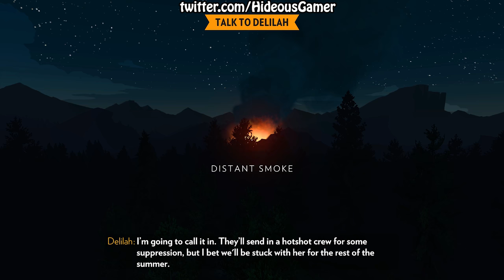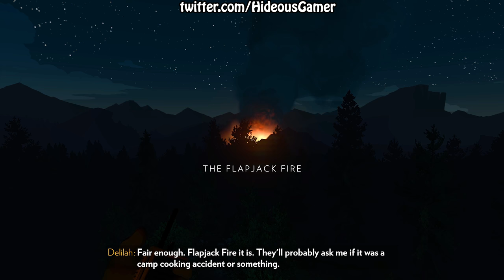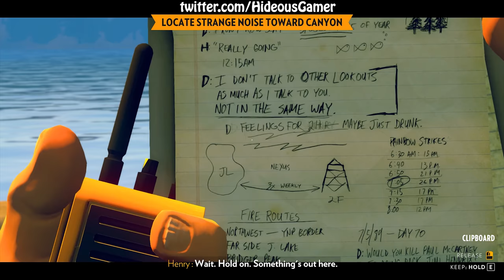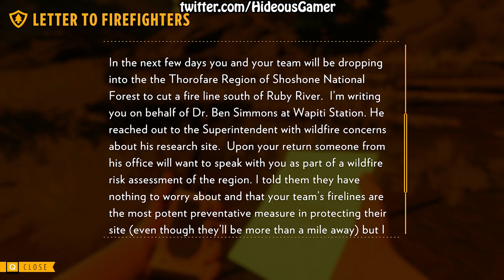[3] Only You (Let's Play Firewatch PC w/Hideousgamer)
Only you can prevent forest fires... Well, it is more like only you can sit and watch forest fires. Join Herny and me in our time in the Shoshone National Forest. As we find ourselves and what to do in life as we try to stop the fire of our time.
Firewatch is a first-person mystery adventure game developed by Campo Santo and published by Campo Santo and Panic. The game was released in February 2016 for Microsoft Windows, OS X, Linux, and PlayStation 4, and later for Xbox One in September 2016.

The story follows a Shoshone National Forest fire lookout named Henry in 1989, following the Yellowstone fires of 1988. A month after his first day at work, strange things begin happening to both him and his supervisor Delilah, which connects to a conspired mystery that happened years ago. Henry interacts with Delilah using a walkie-talkie, with the player choosing from dialog options to communicate. His exchanges with Delilah inform the process by which their relationship is developed. The game was directed by Olly Moss and Sean Vanaman, written by Chris Remo, Jake Rodkin, Moss, and Vanaman, and produced by Gabe McGill and artist Jane Ng. The game's environment was modeled by Ng, based on a single painting by Moss. The design draws inspiration from New Deal advertisements by the National Park Service and field research conducted in Yosemite National Park.

The game received generally positive reviews earning praise for its story, characters, dialogue, and visual style, although the presence of technical issues and the game's ending were both subjects of criticism. Firewatch won the award for Best 3D Visual Experience at the Unity Awards 2016, Best Indie Game at the 2016 Golden Joystick Awards, Best Narrative at the 2017 Game Developers Choice Awards and Debut Game at the 2017 British Academy Games Awards. By the end of 2016, the game had sold over a million copies. A film based on the game is being developed by Campo Santo and Good Universe.